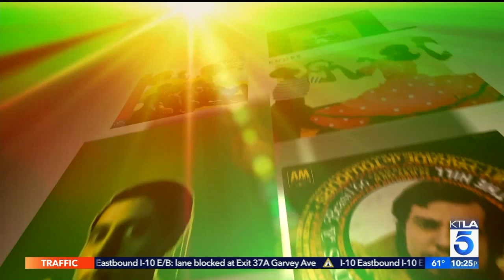KTLA is with legendary Sergio Mendes as he celebrates his Birthday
This Segment Aired on the KTLA News at 10pm on Friday February 21, 2020.